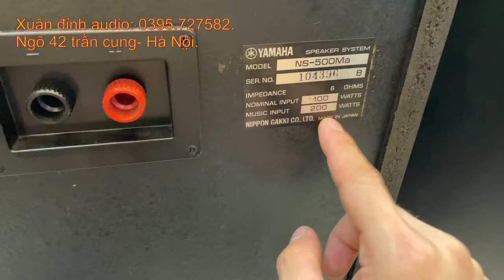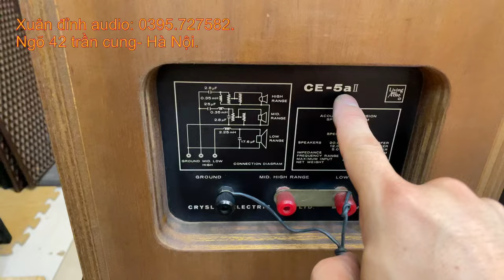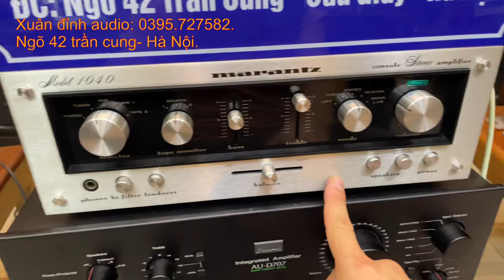Hay Thật Sự Khi Phối Ghép Chuẩn, Loa Living Audio Ce-5aii, Amply Maran 1040, Loa Ymaha Ns-500Ma.